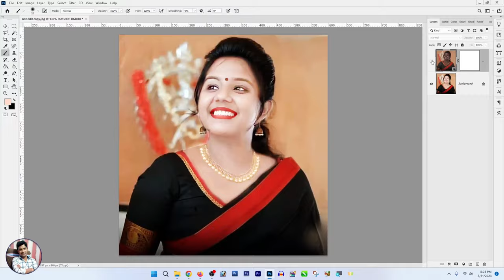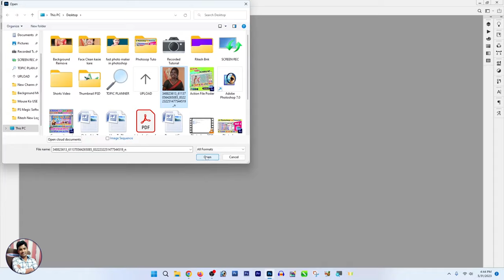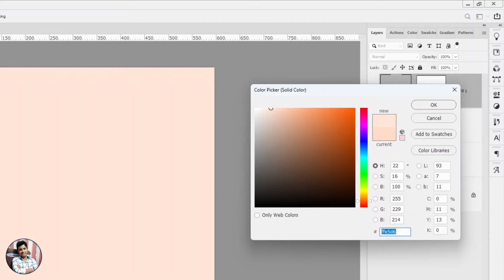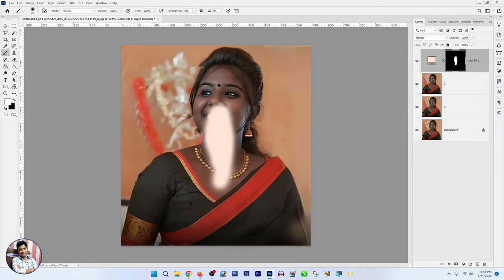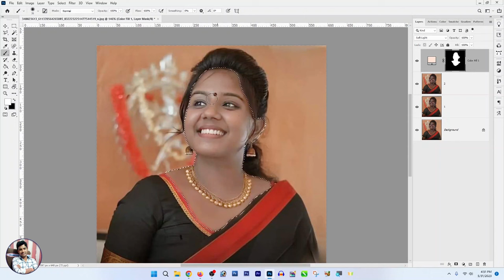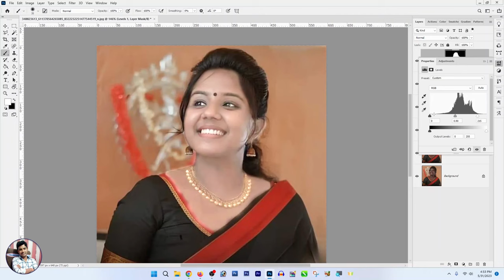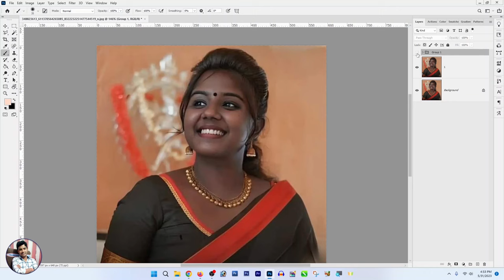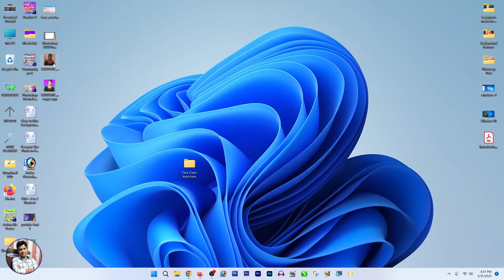फोटो को गोरा कैसे करें - Photo Editing in Photoshop | Photo Editing Tutorial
face smooth and white photo editing
new photo editing face smooth
face smooth new best tricks
photoshop me photo clean kaise kare
photoshop me face kaise saaf kare
kala photo ko gora kaise kare
photo ko gora kaise banaye
फोटो को गोरा कैसे करे
photo editing kaise kare
face smooth
photoshop editing
काले फोटो को गोरा कैसे करें
फोटोशॉप में फोटो को गोरा कैसे करें
अपनी फोटो को गोरा कैसे करें